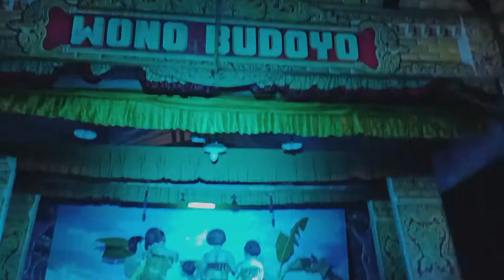Dokumentasi Salah Satu Tarian Ketoprak Wono Budoyo - Suasana Ketoprak Cokrowati 2022